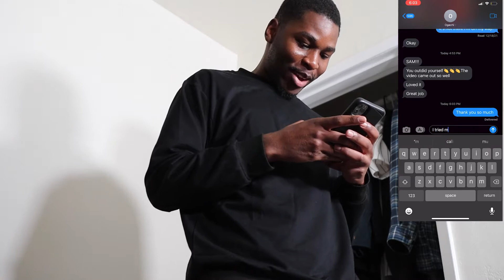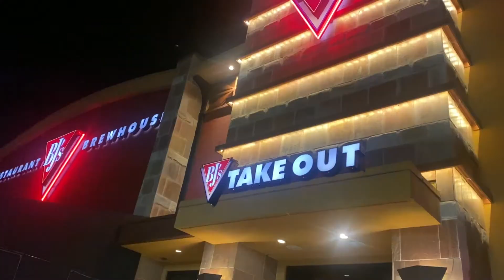Vlog 4 SHE COULDN'T WALK IN HEELS BIRTHDAY Vlog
Hey guys this is the fourth vlog of my new series of vlogs called Big Sam Vlogs or BS vlogs, make sure you guys are tuning in. Thank you so much for the ongoing support

Big Sam14

I HAVE NO RIGHTS TO THE MUSIC IN THIS VIDEO